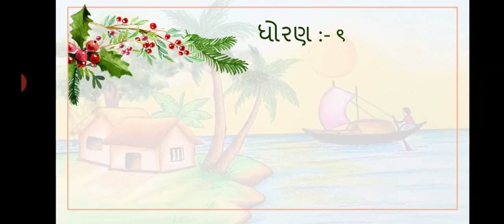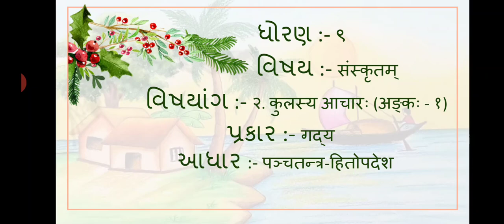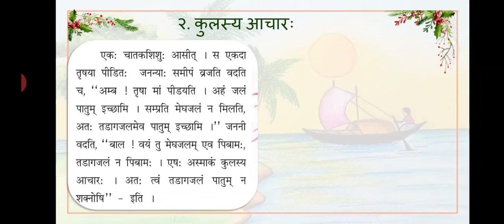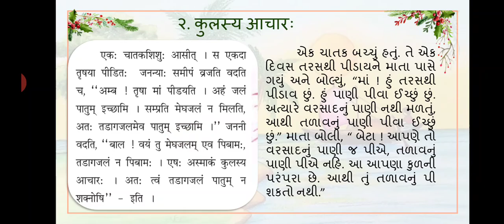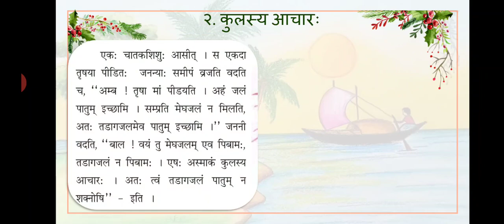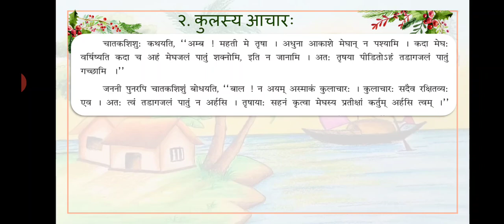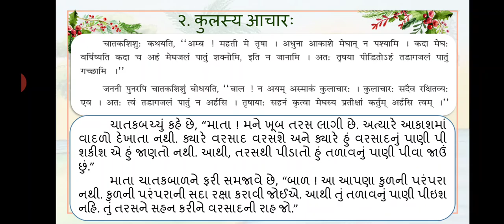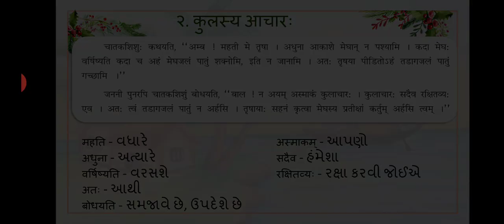२. कुलस्य आचारः PART-1 STD-9 SANSKRIT GUJ_MED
વિદ્યાર્થીમિત્રો,
આજે આપણે સંસ્કૃત વિષયમાં २. कुलस्य आचारः ગદ્યનો. આ ગદ્યમાં ચાતકબાળની કથા દ્વારા મનુષ્યોને શીખ આપવામાં આવી છે. આ વીડિયો કે ગદ્ય કે વિષય સંદર્ભે સમસ્યા જણાય તો આપ સંપર્ક કરી શકશો. તો આવો અભ્યાસ કરીએ.

પદ્મનાભ મનુપ્રસાદ પંડ્યા
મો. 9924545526